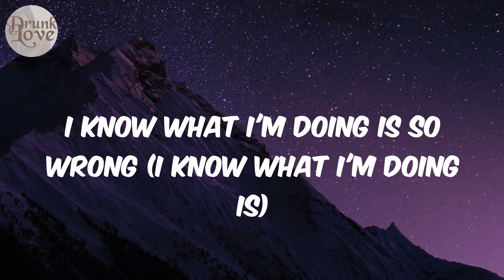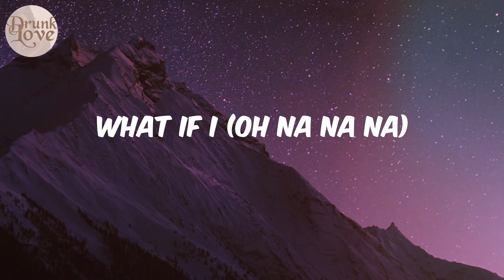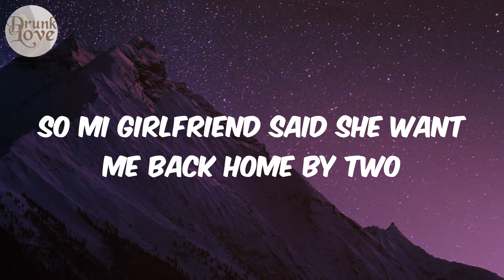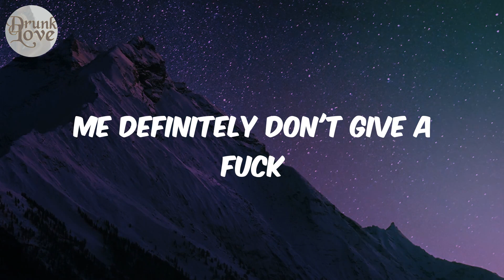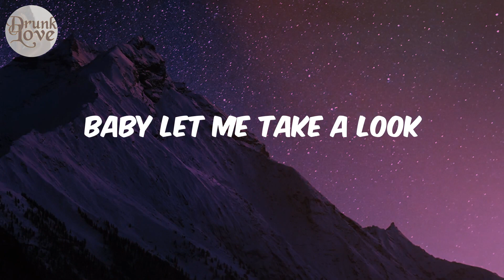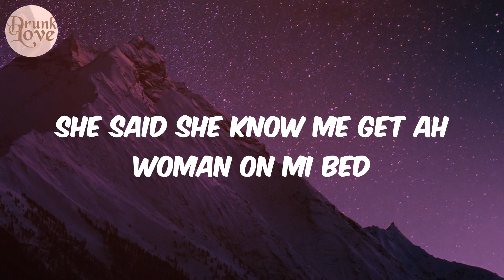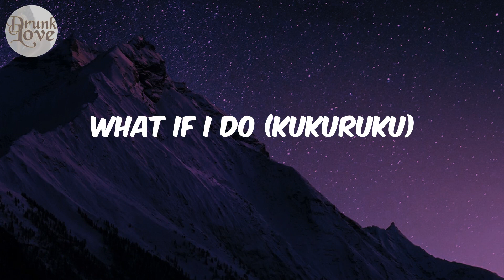Girlfriend - (Lyrics) Ruger